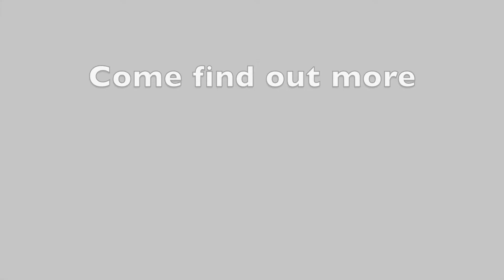SBE Video No Subtitles